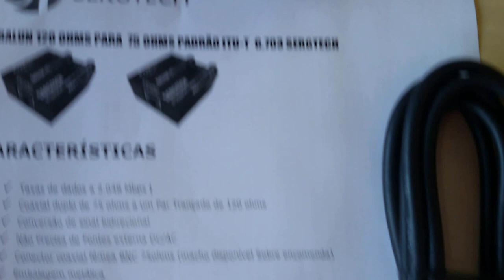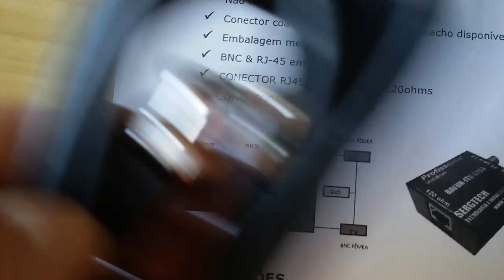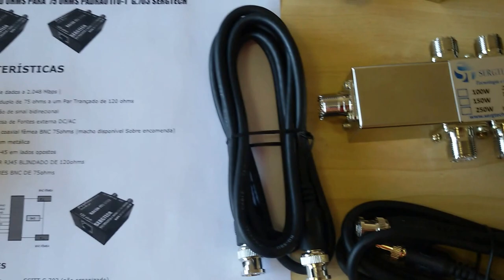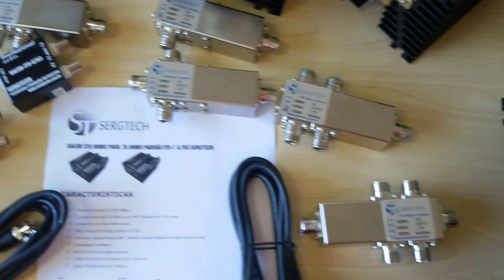Produtos para telecom redes GPS E1 T1 Balun divisores cargas SERGTECH SERGTEC